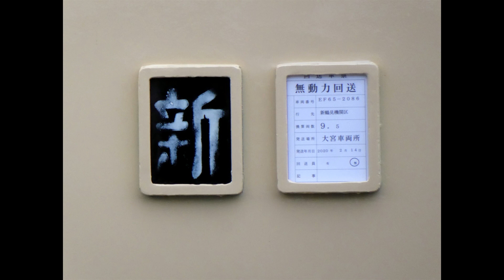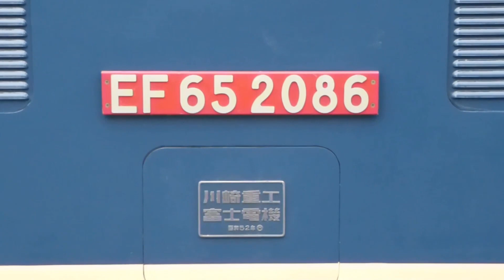【EF65 2086全検出場】東大宮(操)到着−機回し-発車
2020年2月14日  8253レ→8282レ　 美しい復元塗装！ 大宮車両所から新鶴見機関区へ僚機の牽引で帰ります。  出場機関車：EF65 2086号[新](1977年7月20日 川崎/富士)     牽引機関車：EF65 2066号[新](1977年1月27日 川崎/富士)